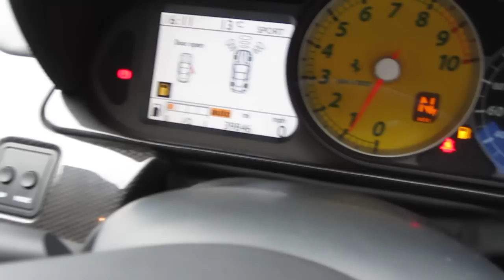www dealerpx com Ferrari 599 GTB F1 Fiorano